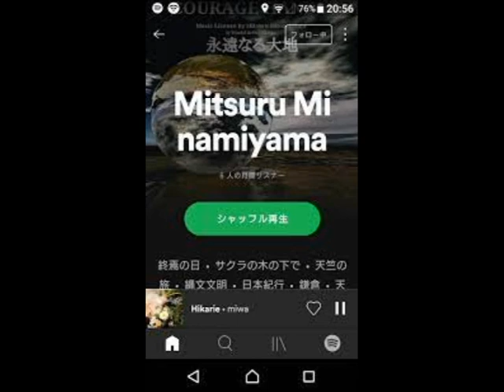中島みゆき 地上の星 楽譜 DTMer 歌ってみよう 耳コピ やればできる ピアノ 吹奏楽 JPOP ギター インスト ベース カラオケ 弾き語り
サントリー「BOSS レインボーマウンテン」
作詞：中島みゆき. 作曲：中島みゆき
風の中のすばる 砂の中の銀河 みんな何処へ行った 見送られることもなく 草原のペガサス 街角のヴィーナス みんな何処へ行った  ようこそ　いつも聞いてくれてありがとう世界の友達。